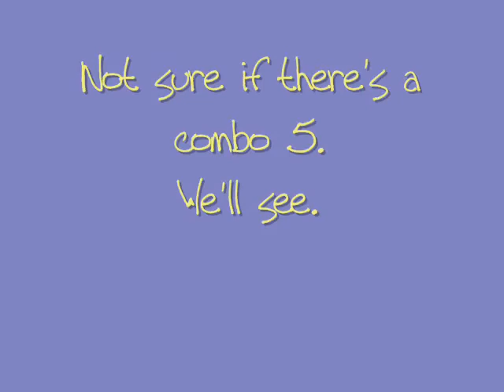Step with LL - Combo 4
Here's #4.  Intermediate.